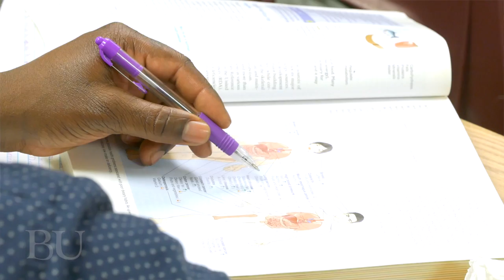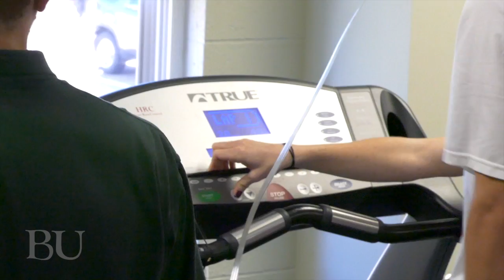Sports Medicine and Exercise Science Major at Belhaven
Belhaven University is a great place to study Sports Medicine and Exercise Science.  Caring faculty, small class sizes, sophisticated equipment, and curriculum taught from a Christian curriculum are all ways that make the Sports Medicine and Exercise Science program unique at Belhaven University.